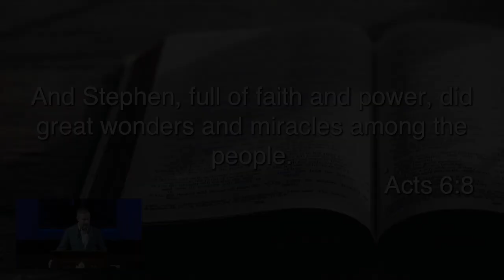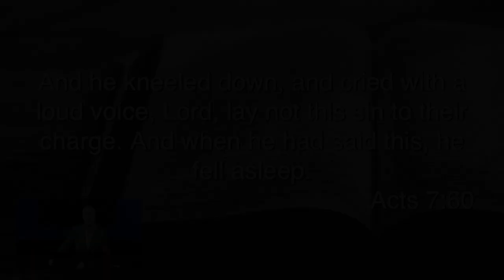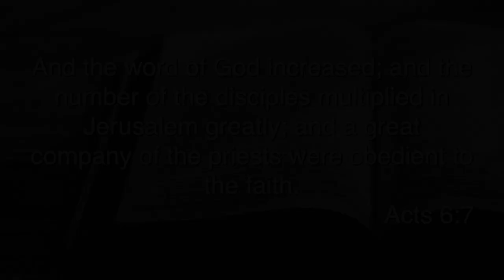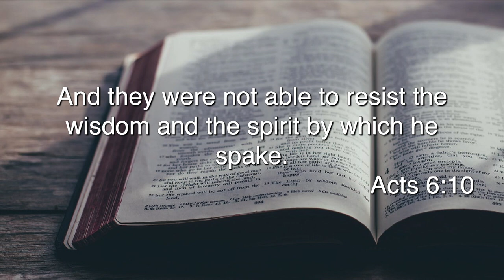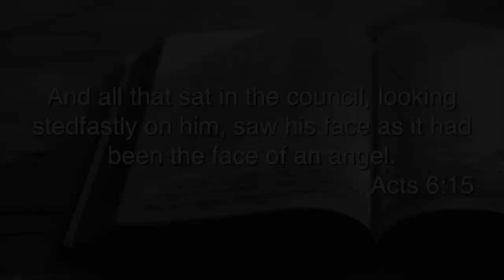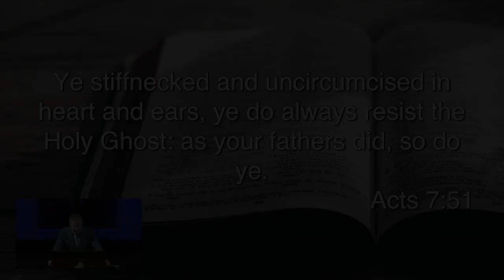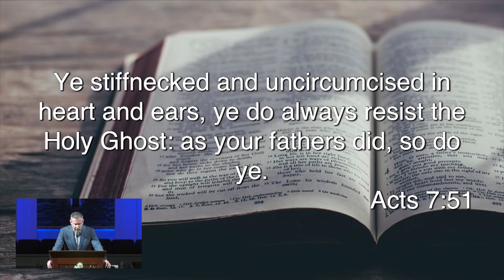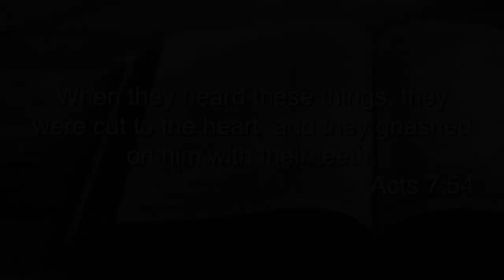2024.04.07 AM - Stephen Stands Tall - Greg Powell